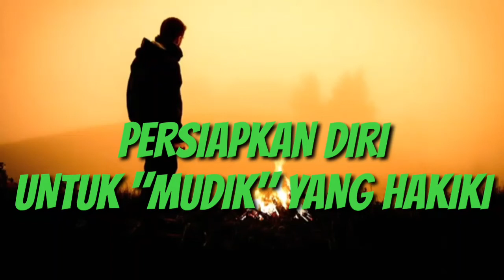Kuliah Subuh Hari Ke-21: PERSIAPKAN DIRI UNTUK "MUDIK" YANG HAKIKI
Setiap kali menjelang mudik ke kampung halaman kita selalu mempersiapkan diri untuk membawa pundi-pundi harta dan materi untuk berbagi denga keluarga, kerabat dan sahabat di kampung halaman.

Kalau untuk mudik di dunia saja kita persiapkan sedemikian rupa, maka seharusnya untuk mudik menghadap Ilahi (kematian) kita harus lebih gigih lagi mempersiapkannya.